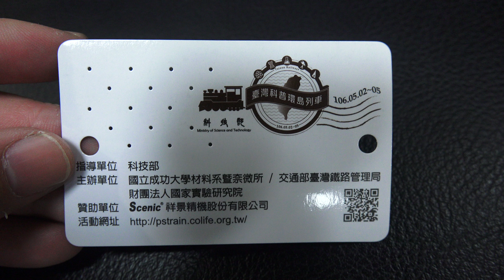2017台灣科普環島列車 車票 台鐵 台北車站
2017.5.2 台鐵 台北車站 車票 2017台灣科普環島列車